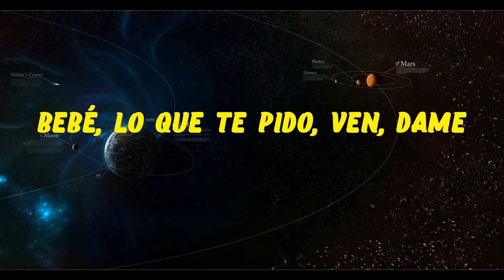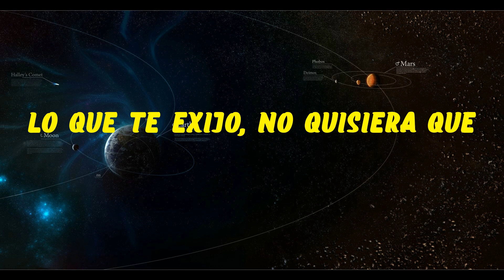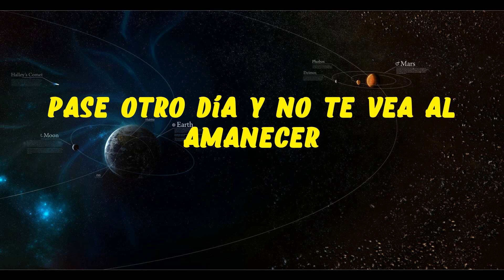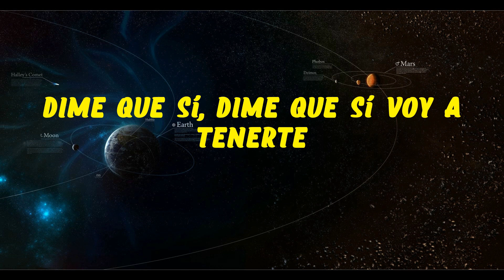Fuerza Regida x Grupo Frontera - Bebe Dame (Letra/Lyrics)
Dime que sí voy a tenerte

911 (En Vivo)
Fuerza Regida & Grupo Frontera
Kill Bill
SZA
Nobody Gets Me
SZA